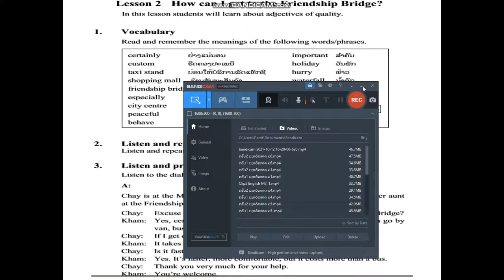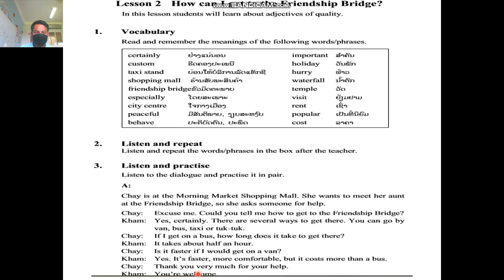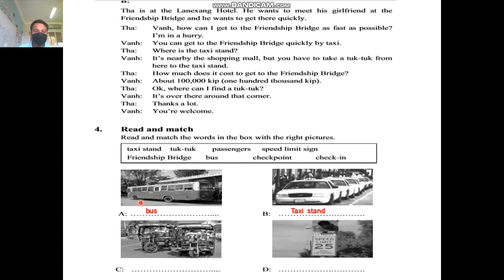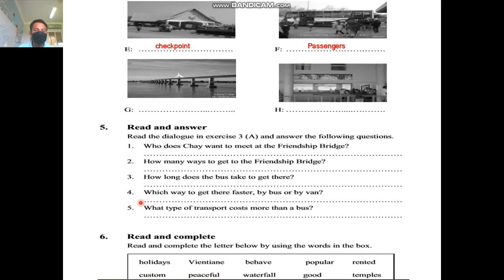English m6 unit 2 leson 2 1